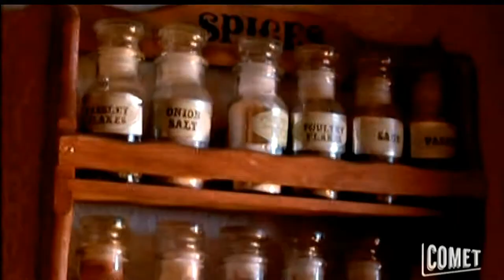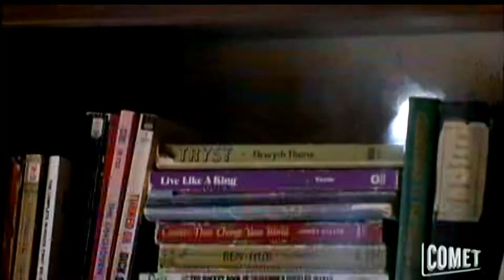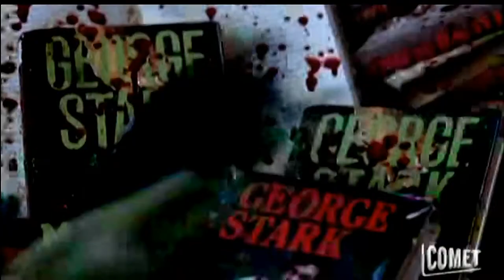The Dark Half (1993) Back To The Devil (SPOILER)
Clip from "The Dark Half"